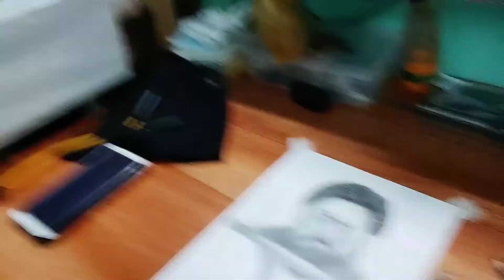Makar Sankranti Special Vlog || Makar Sankranti Recipe || Sriku Vloggers || Vlog 5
Makar Sankranti Special vlog, Makar Sankranti Recipe